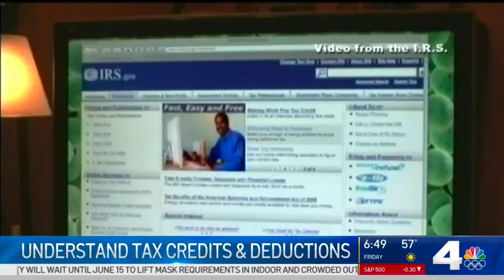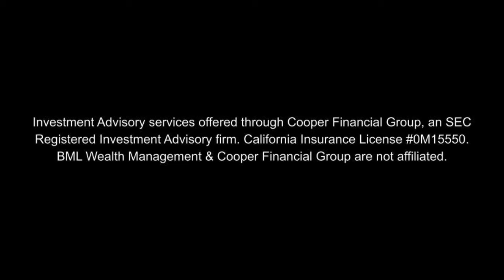What the Child Tax Credit Means for Parents | KNBC Interview with BML Wealth Management's Brian Levy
What will the child tax credit mean for your family?  Learn more about this unique tax credit for families that will start on July 15th.  Depending on the age of your children, tax credits will be provided to help support families.  Learning more about this tax credit can help you with your year-round tax planning, something Brian Levy believes is an important step to staying on track with your financial planning.

If you're considering retirement in the near future, or just planning for down the road, then you need a retirement plan as unique as you.  The Retirement Fingerpint® is our solution designed to help get you to and through retirement.